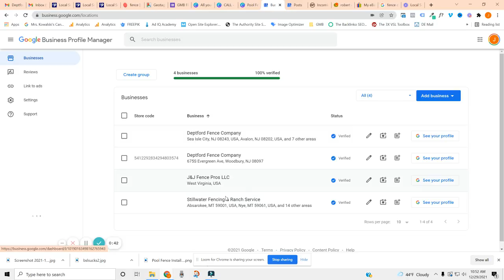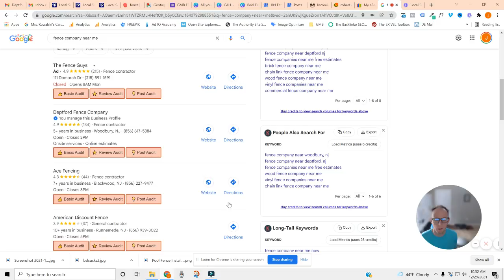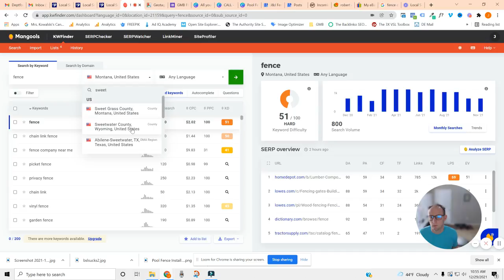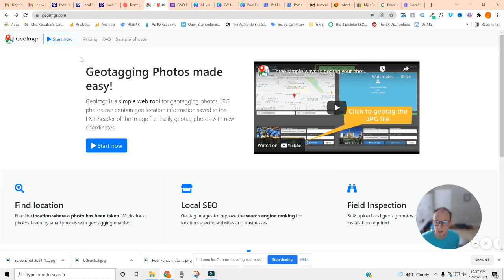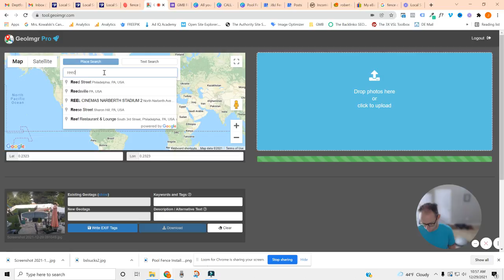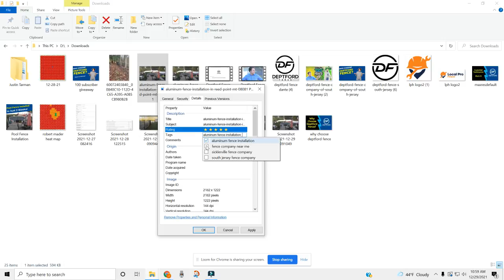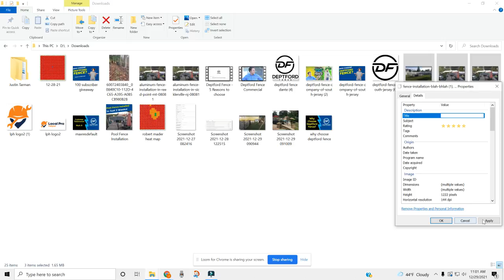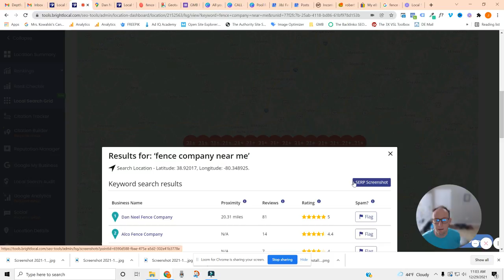Stake Your Claim For Your Area To Get More Calls And Book More Jobs! | GMB Audit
This video shows the baseline for two fence companies and shows how to optimize your images to increase your ranking for your search area.

If you prefer to not do this and just have me handle, you can check out the this

If you're thinking about going DIY check out this playlist, it covers all the videos I've posted so far.

In this video you'll learn:
Where they currently are for their google my business.
--How to optimize your images to start expanding your territory.
--Why GMB is so important.
--How customers are searching for your business.
--How to see how many customers are searching for fencing in your area.

In the next week or two I'll share the results we're seeing as well as other ways to optimize your GMB listing for maximum results.

If you have any questions just ask away and I'd be glad to help.